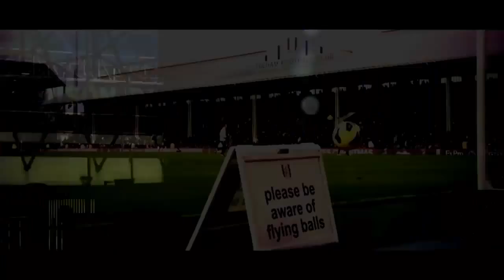Разговор о Чемпионате| АПЛ| Почему же Манчестер Сити лидер?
Ставь палец вверх если хочешь ещё))